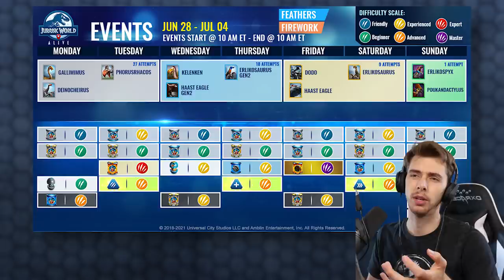NEW Albertosaurus Created!!! - Jurassic World Alive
There's a new dinosaur in Jurassic World Alive and we gots one.